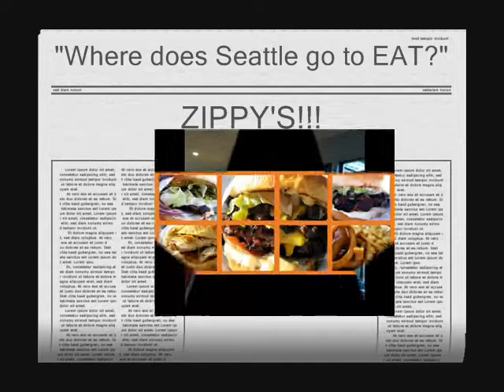Zippy's Giant Burgers (White Center)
You want to go to eat at a place that rocks?
Come to SEATTLE's one-and-only ZIPPY's Giant Burgers! 1/3-pound patties make for big burgers at this fast-food spot with vintage sodas & retro digs.

Located in White Center at
9614 14th Avenue SW, Seattle WA 98106!

Business Hours:

M-Th        8a.m.-9p.m.
F-S.         8a.m.-10p.m.
Sun.         9a.m.-9p.m.

The Taste Will Knock You Out!
Yum!
Yum!!
YUM!!!